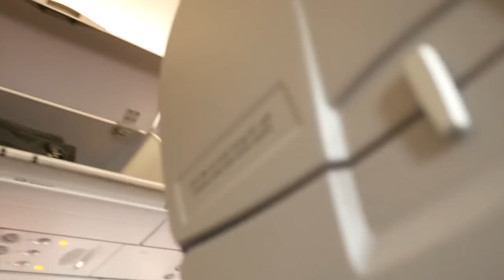걸어서 베트남속으로, 천상의 몸매에 남자에게 헌신적이기까지??? 현지 여성들의 본인들 평가 [Minos Studio]